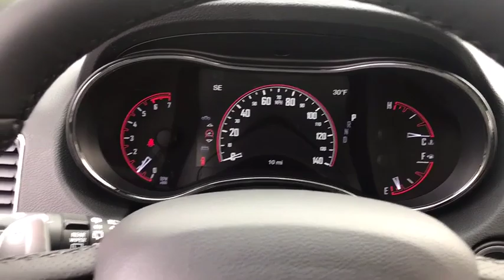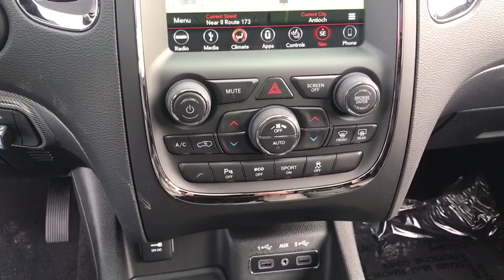2019 Dodge Durango Antioch, Gurnee, McHenry, Fox Lake, IL Kenosha WI 19349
DB Black Clearcoat New 2019 Dodge Durango available in Antioch, Illinois at Antioch Chrysler Dodge. Servicing the Gurnee, McHenry, Fox Lake, IL Kenosha WI area.   Used

Priced below KBB Fair Purchase Price! 2019 Dodge Durango R/T AWD.We make it easy !!! We are excited to offer you great quality vehicle at a competitive and affordable price. We offer new, used and cerified Chrysler, Dodge, Jeep and RAM vehicles. Come visit Wrangler headquarters! We also carry an extensive selection of used cars, trucks and SUVs by other manufacturers. Our experienced and certified sales staff can point you in the right direction based on your individual vehicle needs. We also offer competitive financing, top tier service and a fully stocked inventory of Chrysler, Dodge and Jeep automotive parts.Here at Antioch Chrysler Dodge Jeep, our motto is  Nobody sells vehicles for less and we stand by that. Price includes: $500 - MidWest 2019 Bonus Cash MWCKA. Exp. 01/31/2019, $1,000 - Midwest 2019 Retail Bonus Cash MWCKA1. Exp. 01/31/2019